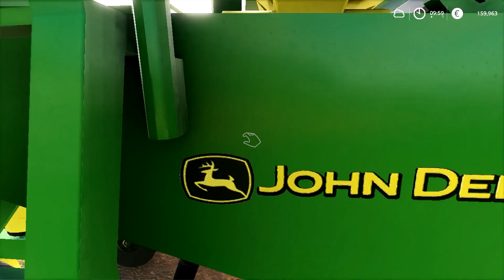PLANTIO DA SOJA A TODO VAPOS || FARMINOPOLIS || FARMING SIMULATOR 19 || #78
✔️ Galera pra vc q gosta da vida na roça e tem curiosidade e que aprender um pouco mais sobre a agricultura, pois bem aqui tentos simula ao máximo a vida no campo do plantio a colheita e até mesmo na hora de vender a produção, então se vc gosta dos vídeos não perca tempo e inscreva-se no canal deixe o like vlw galera tmj!

Bora bate a meta logo galera pra ele libera o mapa SITIO SÃO JOSÉ

                    🎶 Músicas usadas 🎶

🎵Heuse - Pill

 🙏  Acredite na força dos seus sonhos. Deus é justo e não colocaria em seu coração um desejo impossível de ser realizado.